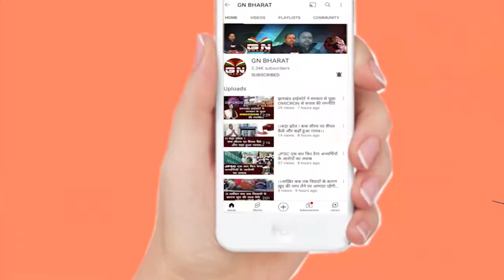JMM सरकार को उखाड़ के फेंक देंगे - बाबूलाल मरांडी